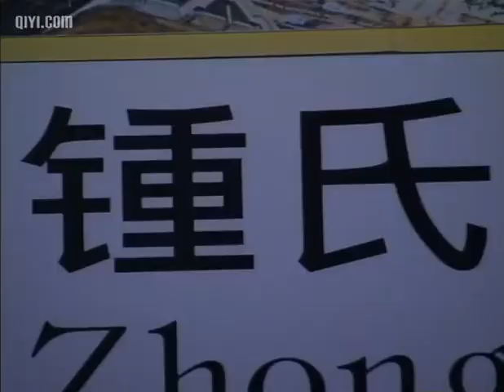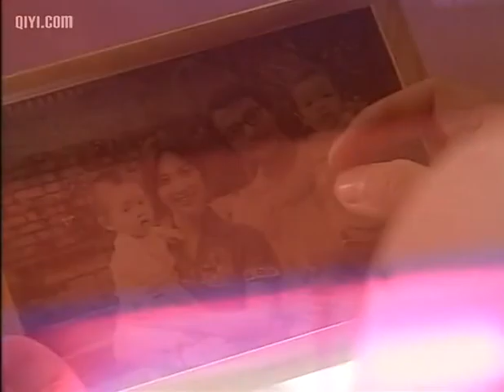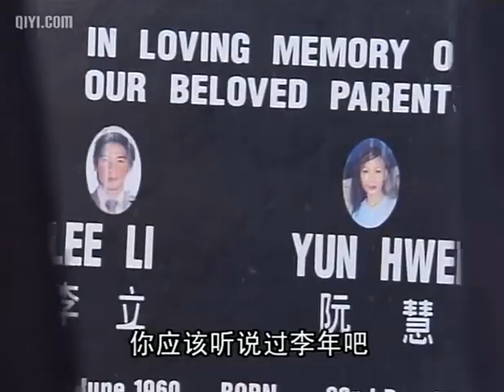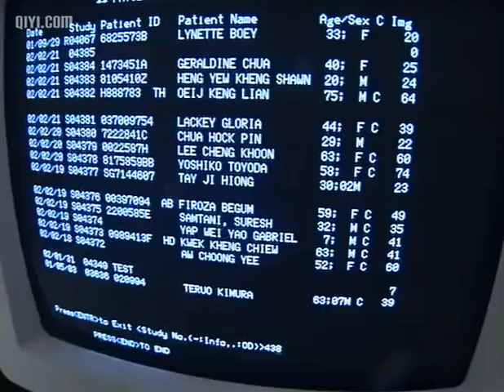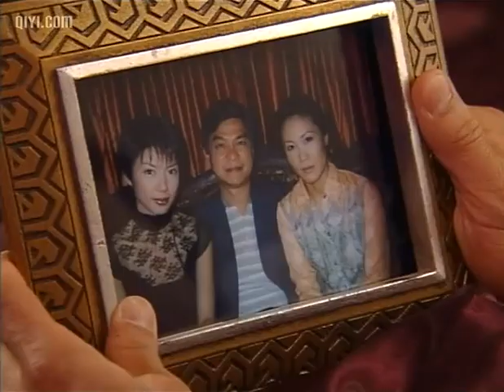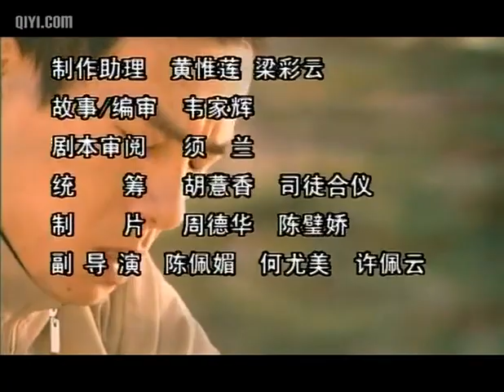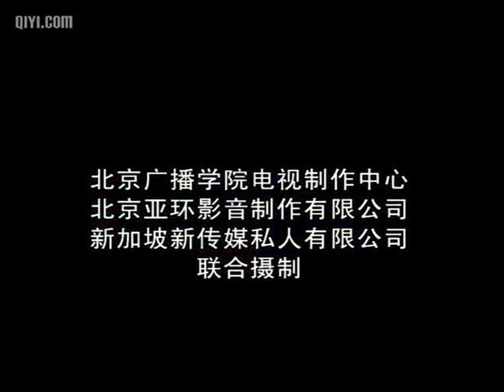有情有義 第24集（陳小春、黃奕、李銘順等主演）